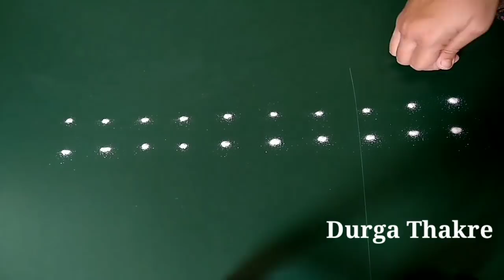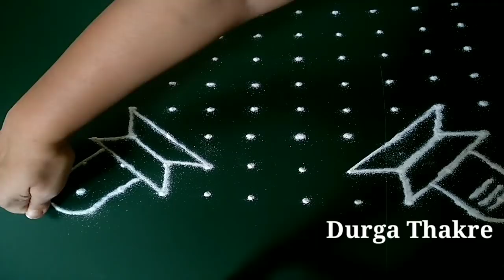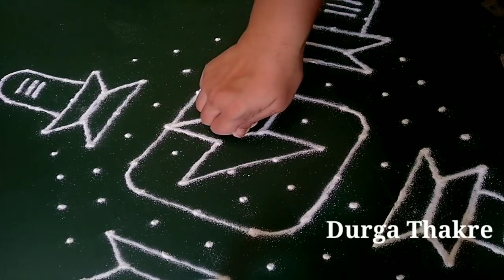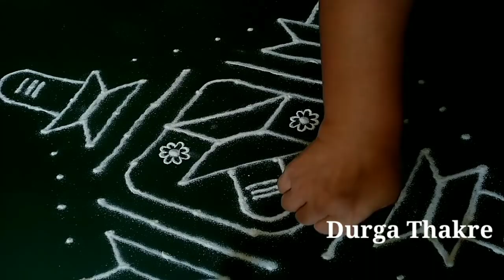शिवलिंगम् रांगोळी श्रावण सोमवार स्पेशल सोपी आकर्षक | shivalingam rangoli shravan masam easy latest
देवघरातल्या रांगोळी,
गणपती रांगोळी,
दरवाजा समोर काढायच्या रांगोळी,
रांगोळी बाॅर्डर,
व्रतांच्या रांगोळी,
ठिपक्यांच्या रांगोळी,
रेषांच्या रांगोळी,
आरशांच्या रांगोळी,
फुलांच्या पानांच्या रांगोळी,
थीम रांगोळी,
नवख्यांसाठी सोप्या रांगोळी,
कार्टून रांगोळी,

रांगोळी,
रंगोली,
rangoli rangoli,
रांगोळी डिझाईन सोपी,
रंगोली डिजाइन,
rangoli designs,
rangoli simple,
rangoli designs easy,
rangoli art,
rangoli border,
birthday rangoli,
rangoli cartoon,
rangoli competition,
rangoli colour,
rangoli creation,
3d rangoli,
d i y rangoli designs,
rangoli easy,
rangoli episode,
rangoli flower,
rangoli ganpati,
rangoli hacks,
rangoli in dots,
rangoli ideas,
rangoli kolam,
rangoli kolangal,
rangoli tipkyanchi,
rangoli ugadi,
rangoli youtube channel,
3*1 rangoli,
5*3 rangoli designs,